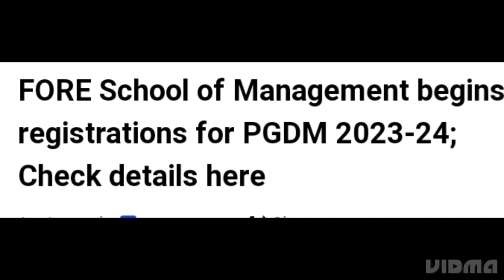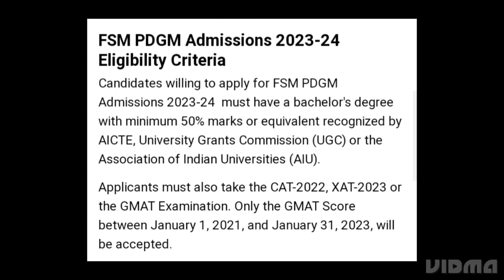FORE SCHOOL OF MANAGEMENT START REGISTRATION FOR PGDM 2023,HOW TO APPLY, ELIGIBILITY, EXAM DATE OUT